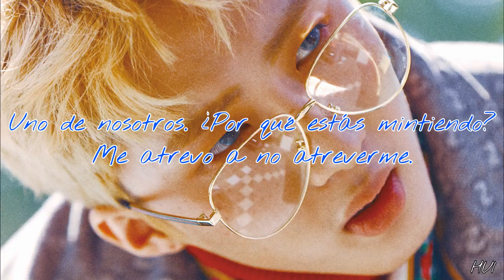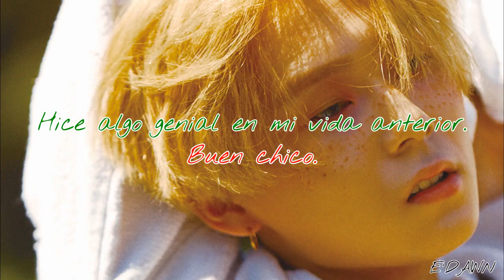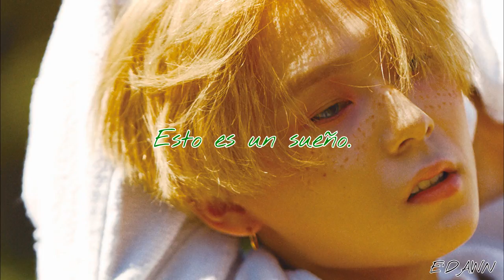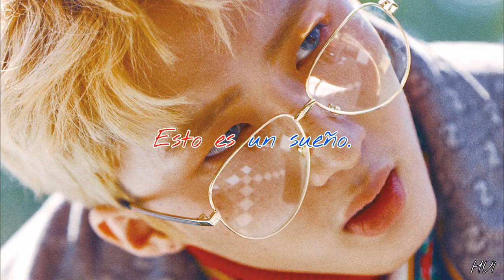What's Going On | TRIPLE H | Sub Español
Canción: It's A Dream
Grupo: TRIPLE H
Artistas: HyunA & PENTAGON
Mini Álbum: 199X
Año: 2017

Hyuna (rojo) - líder, vocalista, rapera y bailarina principal
Hui (azul) - vocalista principal y bailarín
E'Dawn (verde) - maknae, rapero principal y bailarín